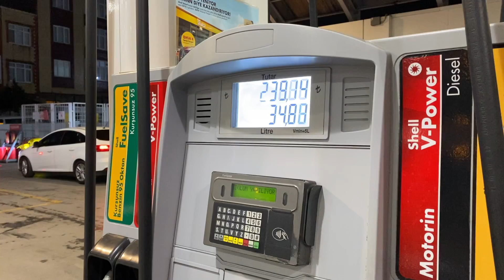VW CC Aracımı Satıyorum | Yerine Ne Gelsin?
Herkese merhabalar,
CC ile keyifli yolculuğumuzun sonuna geldik gibi gözüküyor. Bakalım yerine ne gelecek?